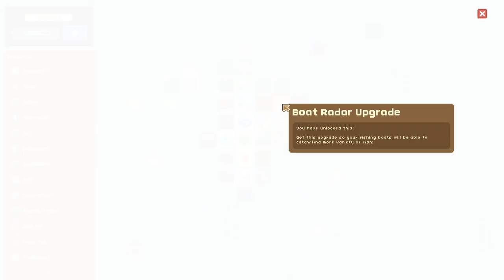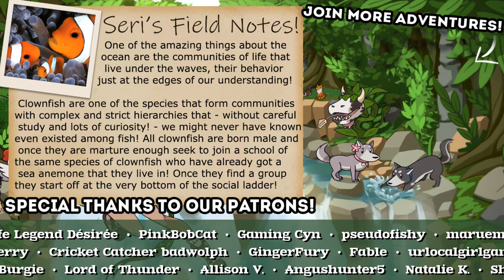Wait - Am I SINKING Our High-Seas Adventures Already?! 🐼🐬 Let's Build a Zoo: Aquatic Odyssey • #3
Searching for even MORE adventures...?!

🦒🧬 ALL Let's Build a Zoo Episodes!

🌿💚 Stay curious!! 💚🌿